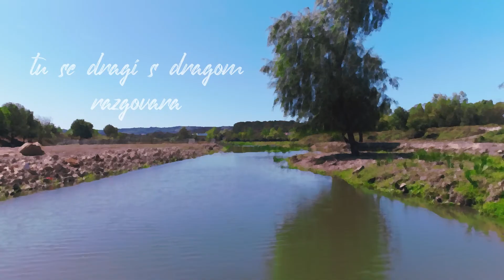Zlatni dukati - Pokraj Karašice (Official lyric video)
Zlatni dukati - Pokraj Karašice
Album: Nek zvone tambure

Glazba: JOSIP IVANKOVIĆ
Tekst: JOSIP IVANKOVIĆ
Aranžman: JOSIP IVANKOVIĆ
Video produkcija: CroRec Digital